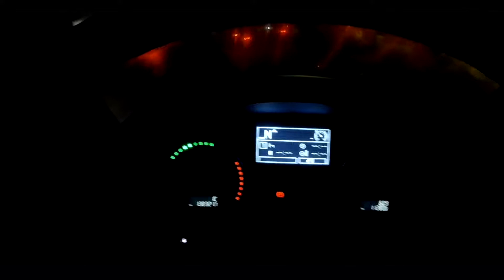Поехал на завод по производству картона.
Выгрузка бетона на заводе по производству картона.